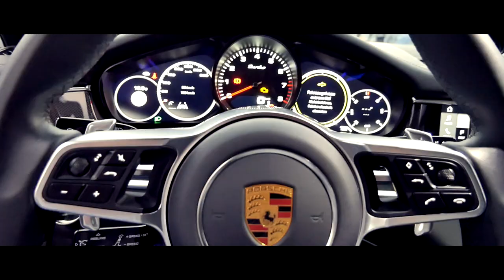Porsche 971 Panamera Turbo Fi EXHAUST Sound - Achieve Your Racing Dream!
Porsche 971 Panamera Turbo fitted with full valvetronic exhaust, which includes Catback Valvetronic Muffler, Quad Tips with Carbon Fiber and a Catless DownPipe.